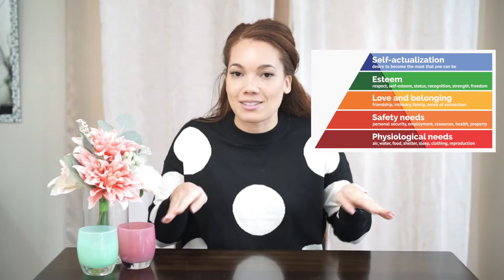Meghan Markle Interview And the Importance of Mental Health. My Reaction to the interview.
In this video I am going to share my reactions from the interview through the lens of a mental health provider. In this video I am going to talk about the different topics of shame with mental health, gaslighting, needs of safety, trauma responses and more.

If you are feeling suicidal, thinking about hurting yourself, or are concerned that someone you know may be in danger of hurting himself or herself, call the National Suicide Prevention Lifeline at 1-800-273-TALK . It is available 24 hours a day, 7 days a week and is staffed by certified crisis response professionals.

:) I hope you liked my video on morning routines!